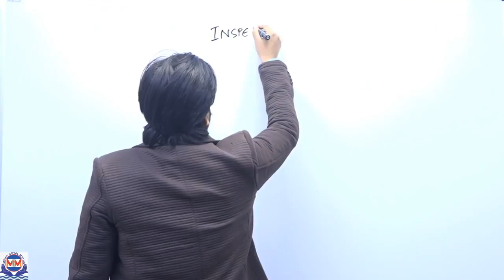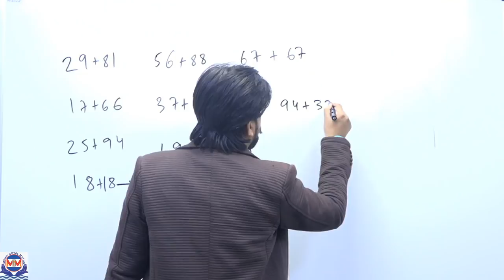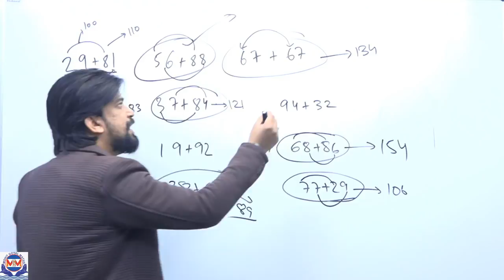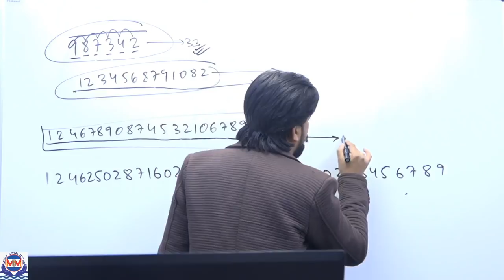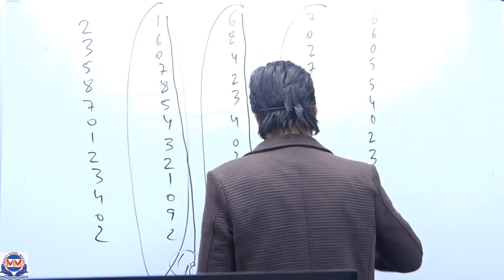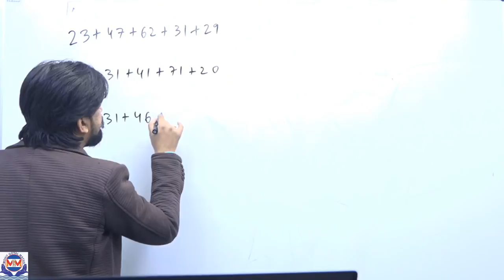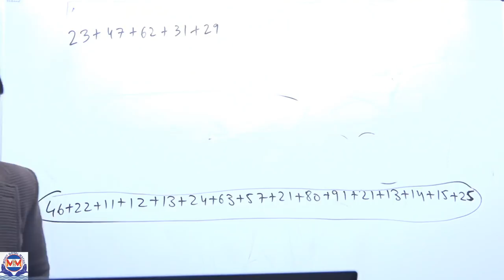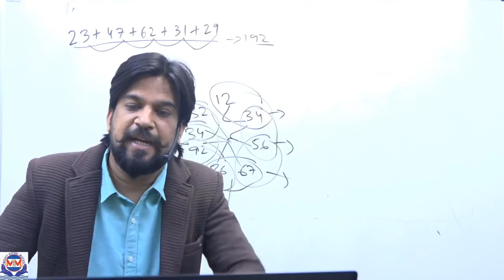PEN FREE HABITS की शुरुआत | Pen Free Class | FIRST LIVE SESSION OF ONLINE CLASSROOM COURSE BY MG SIR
PEN FREE HABITS की शुरुआत | Pen Free Class | FIRST LIVE SESSION OF ONLINE CLASSROOM COURSE BY MG SIR | @mohitgoyal
Here Mohit Goyal Sir is discussing how can we do maths questions without using pen while solving maths problems, this will not only save your time in exam also make your brain sharp, this will help each an every aspirant preparing for government jobs in this calculation and speed with best accuracy and help you attempt many questions to score good marks in any comptitive exams. This session is helpful for all SSC ( Pre and Mains ) aspirants preparing for SSC CGL, CHSL, CPO, MTS, Steno. and Other exam like Bank ( SBI (PO/Mains),  RBI, IBPS, RRB etc ) and other competitive exams.
Watch this full session to enhance your knowledge. Practice More to Score More.

►Follow MOHIT GOYAL SIR